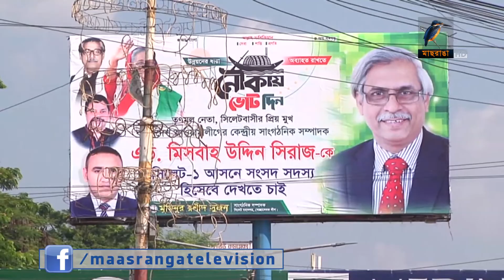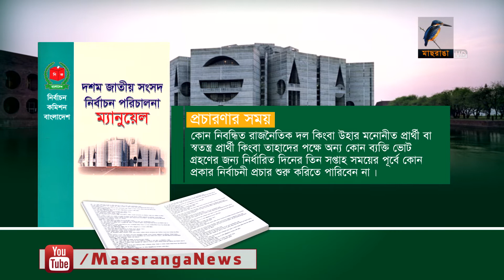আগাম প্রচরনা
নির্বাচনের তফসিল ঘোষনা এবং দলগুলোর প্রার্থী তালিকা এখনো চুড়ান্ত হয়নি। কিন্তু এরই মধ্যে চলছে নানা কায়দায় প্রচার প্রচারণা । এইসব প্রচারণায় যারা অংশ নিচ্ছেন সম্ভাব্য প্রার্থী তালিকাতে তাদের নাম আছে কিনা নিজেরাই হয়তো তা জানেননা। প্রশ্ন হল, তফসিল ঘোষনার আগেই এই ধরনের নির্বাচনী প্রচারণা কিভাবে সম্ভব-তাই আজ বিশ্লেষণের চেষ্টা করবো। রবি থেকে বুধবার রাত সাড়ে ১১টায় নির্বাচন কেন্দ্রিক তথ্য বিশ্লেষন নিয়ে আসছে “ভোটের রাজনীতি”।